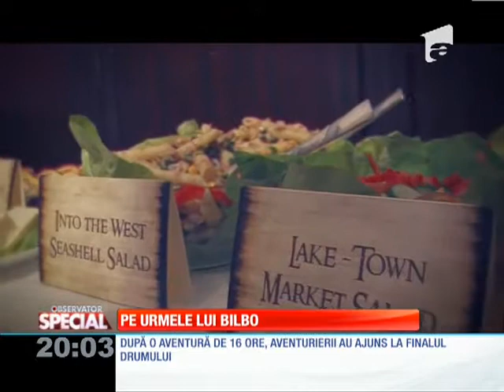SPECIAL! Zece pasionaţi de off road au plecat în aventura vieţii lor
De câte ori nu v-aţi dorit să trăiţi într-un univers în care personajele din filmele şi cărţile preferate sunt reale?